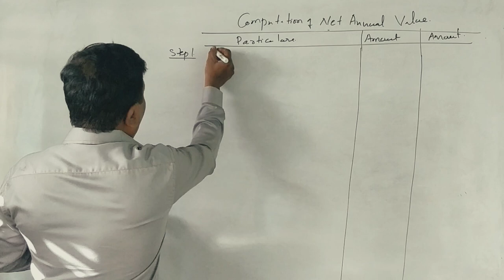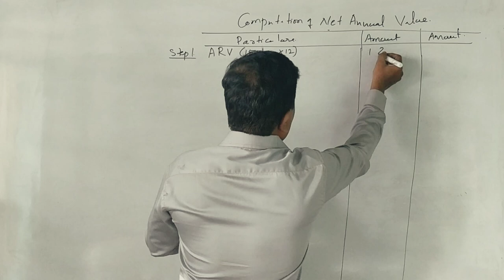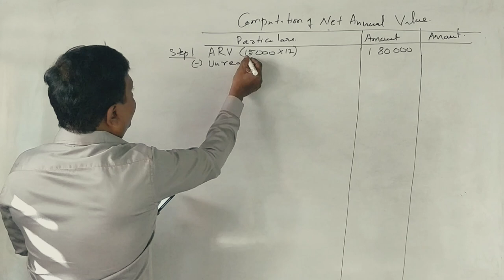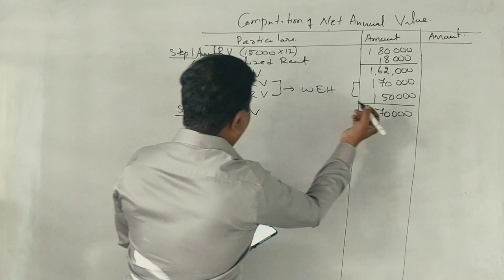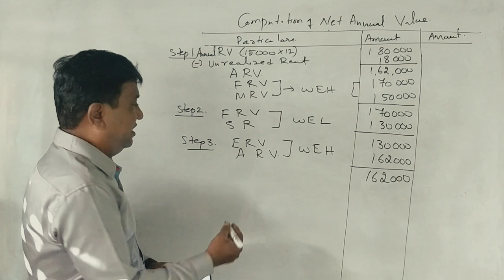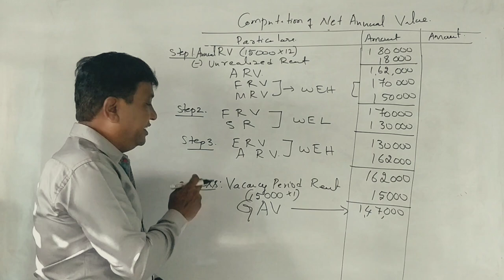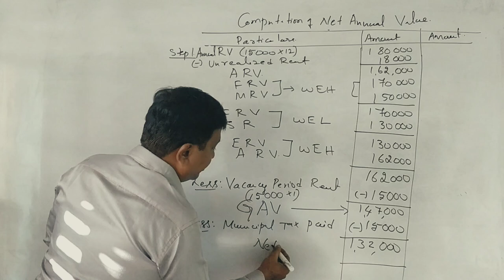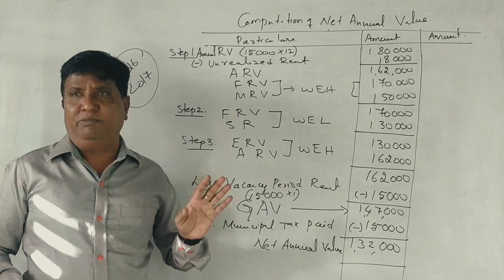Income From House Property in Kannada PART 3 B.Com 2017 QP for 6 Marks (By Srinath Sir)